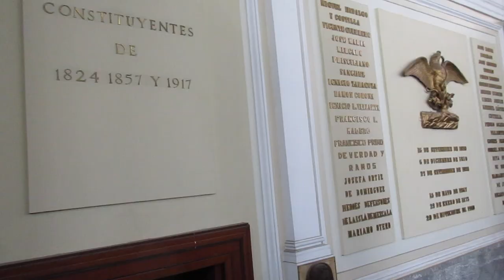Gringos in Guadalajara Vol 3: Historic Downtown Guadalajara // Gringos in Guadalajara Vlog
Hey there! We are Greg and Hillary – a husband and wife team that loves traveling, going on adventures, and helping others do the same! Although we love traveling, at this point in time, we still have full time 9-5 jobs in Dallas, Texas.
In August of 2016, we packed up our things, Greg quit his job, and we moved to Puerto Vallarta, Mexico!
Hillary is working remotely for her CPA firm and Greg is working on this site full time.
We view ourselves as fairly ordinary people, complete with an ordinary income, ordinary jobs, and (unfortunately) an ordinary amount of student loan debt (thanks UNT!).
I know what you are thinking, “Aren’t travel blogs supposed to be written by hippies that don’t have jobs and live in hostels?!” Well don’t you worry, we are working on making that happen! Although we hope to become full time travelers in the next 1-2 years, this site is not necessarily aimed at people that want to travel full time.
Our hope is not that you quit your job and become a long haired, bearded, Volkswagen van driving hippy. Instead, our hope is that after reading our stories you are more inspired to live a more fulfilling life from 5pm-9am!
Why such the emphasis on how ordinary we are? Although we love reading travel blogs, it is easy to feel disconnected from the writers at times. It seems as though they are leading such extraordinary lives that they are somehow doing something that is unreachable to the “average” person.

We are here to prove that wrong. We are here to tell you that even if you work a full-time job and only get two weeks of vacation each year-you still have the power to design an adventurous life for yourself. Afterall, that is exactly where we started before leaving it all behind to live la vida loca!
After having several caffeine induced conversations about how people should travel more and shift their priorities in a way that will lead to a more fulfilling life, we decided to share our
stories with you.
Our purpose in creating Kinetic Kennons is to share our stories of travels, adventures, and funny mishaps and to inspire others to design a life full of exploration. Throughout this site you will find posts about how to go on a cheap weekend trip, funny stories such as the time Hillary forgot to update her passport before an international trip, and inspirational rants on why you should lead a more adventurous life!